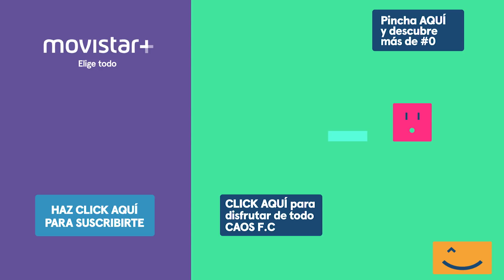CAOS F.C.: Iñaki, ''El Búfalo'' | #0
Con la visión de un hermano, conocemos la historia de Iñaki que ha unido a este equipo y muchas cosas más.